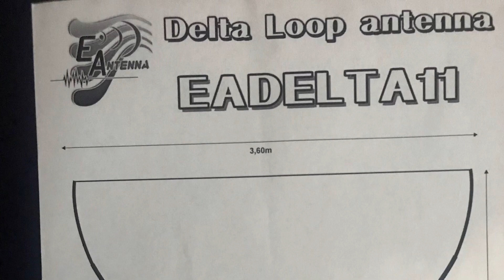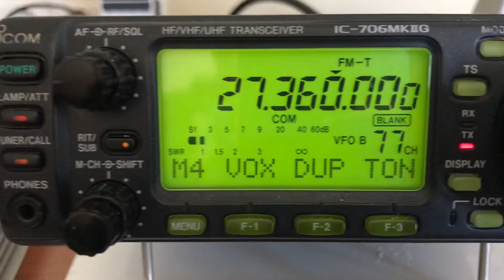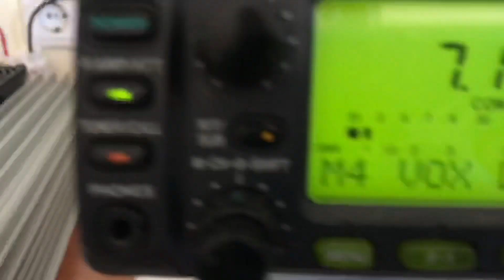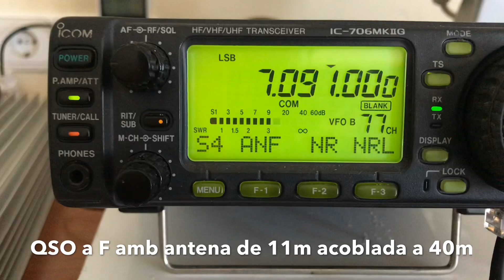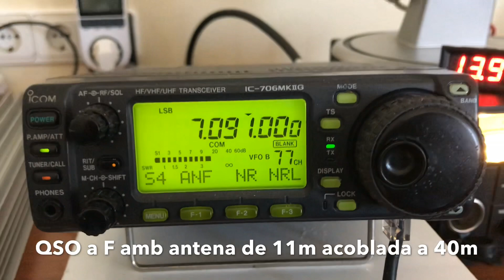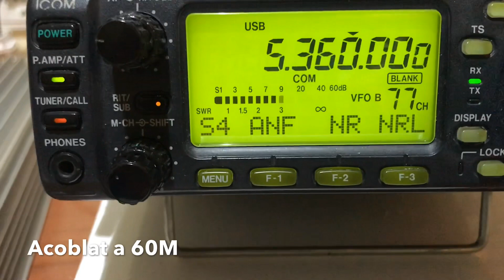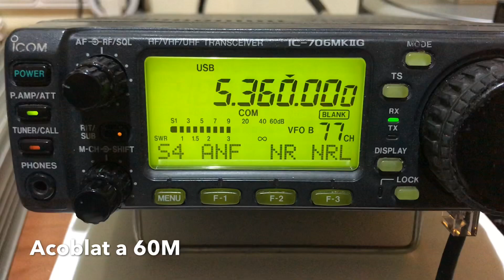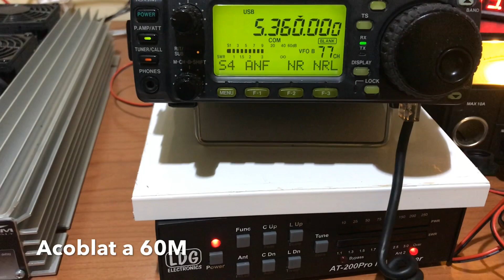DELTA LOOP 27MHz TOTAL 6M A 60M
En Rodrigo l’EA7JX que ha fet QSY a DL en va demanar un video de com es comporta l’antena EADELTA11 acoblant a diferents bandes,ara podeu veure els resultats. subscriu-te al canal de YouTube EA3HSL
L'antena Delta Loop és una antena construïda com un dipol tancat d'ona completa, que presenta avantatges sobre el dipol de mitja ona com ara la reducció de soroll de la banda i el guany en dB respecte al dipol.
 A més, podem parlar d'un guany en recepció i en transmissió pel que fa al dipol. Això la fa molt útil en les bandes de 40 i 80m en què el soroll  és considerable.
Una antena deltaloop és una antena de radio construïda com un dipol tancat d'ona completa. Aquest tipus d'antena presenta avantatges sobre el dipol de meitat d'ona, com ara la reducció del soroll de la banda1. És una opció popular entre els radioaficionats per la seva eficiència i simplicitat.